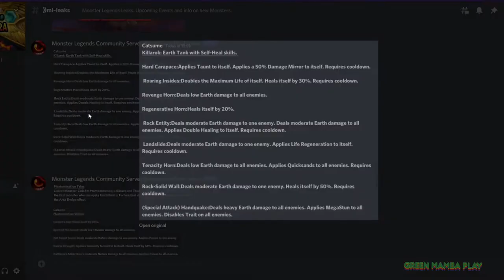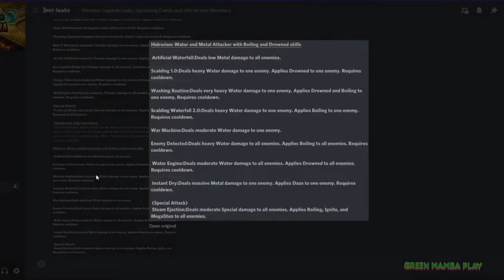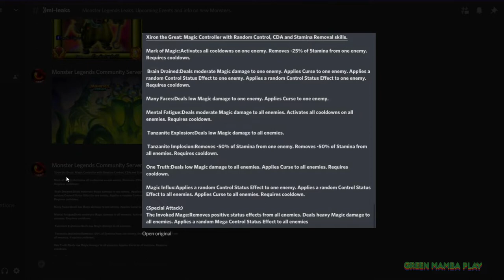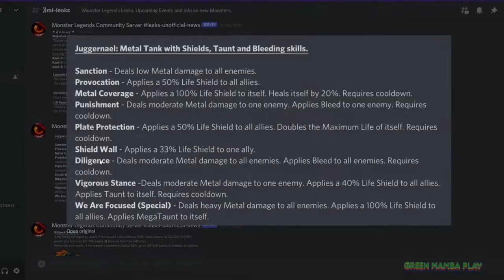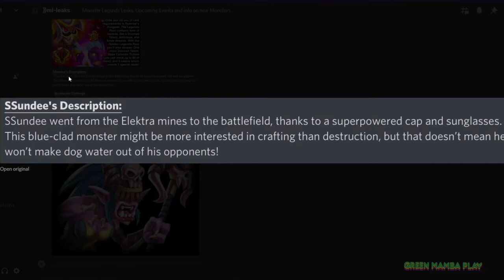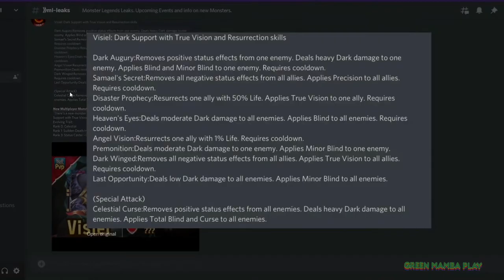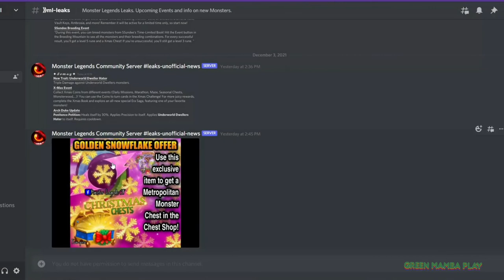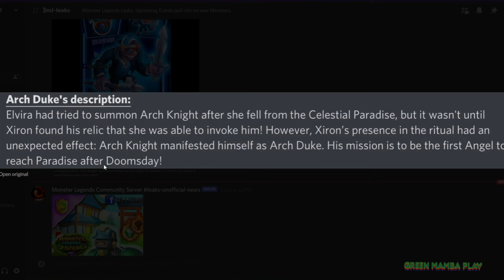Monster legends Leaks(‼️16+ NEW MONSTER ,NEW TEAM RACE ,FREE SSUNDEE,NEW PASS, FREE AMBROSIA‼️)